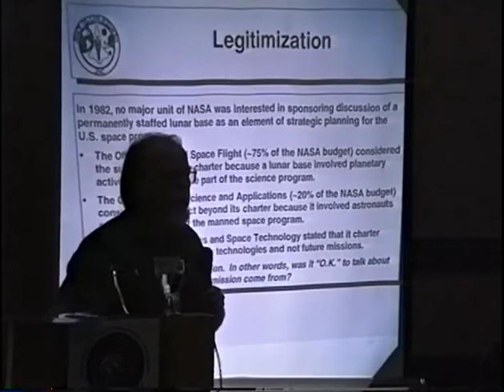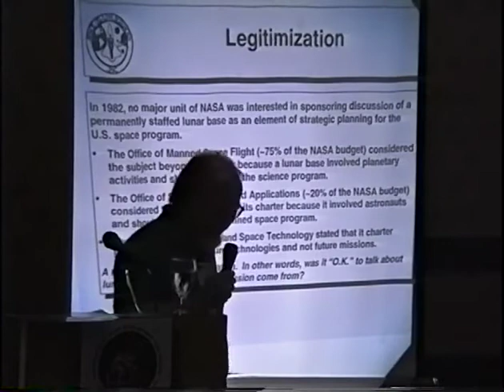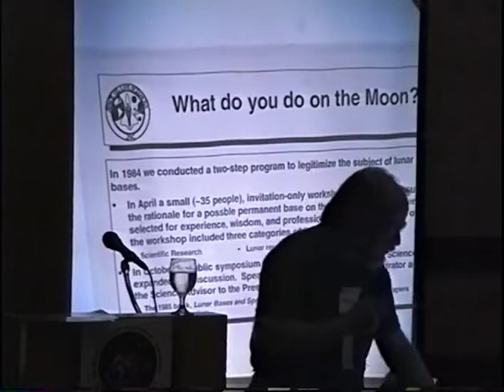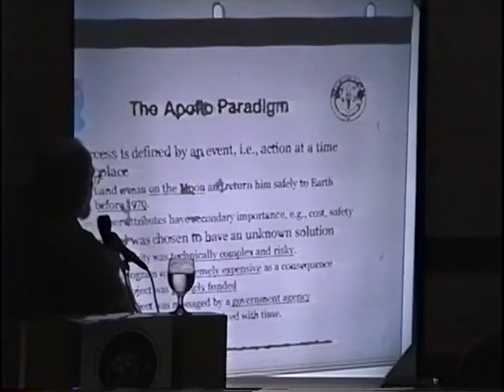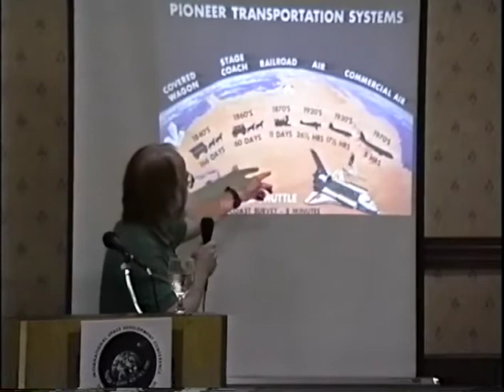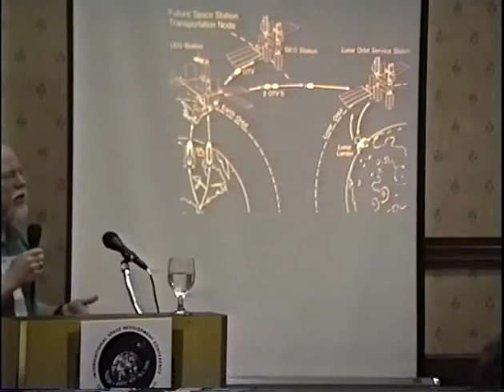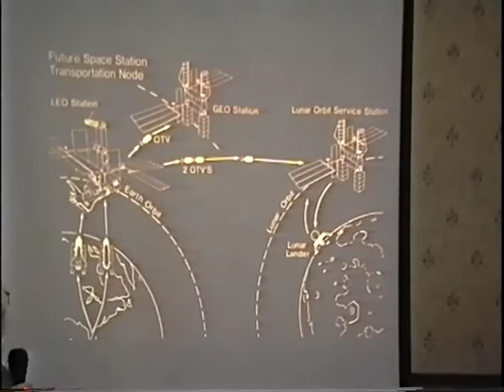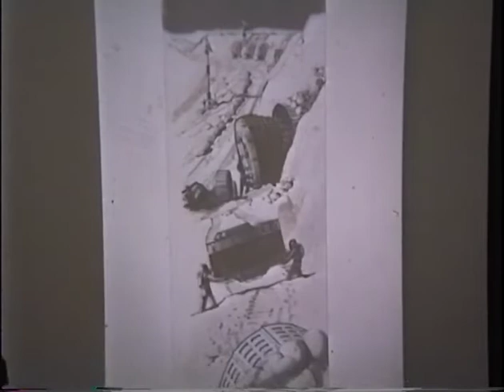ISDC 1999 - Moon Colony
The National Space Society's 18th annual International Space Development Conference "Space: The Next Millennium" was held May 27-31, 1999 in Houston, Texas.

Dr. Wendell Mendell - 0:10